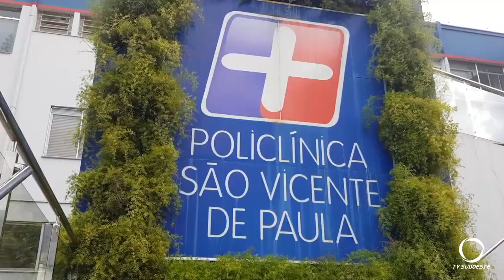Após contrair covid-19 Dr. Mussi alerta para os perigos da doença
Médico Paulo Roberto Mussi já está em casa após passar um período hospitalizado em Francisco Beltrão com covid-19. A sua esposa Angela segue internada na UTI. Nesta entrevista Mussi alerta para os perigos da doença.